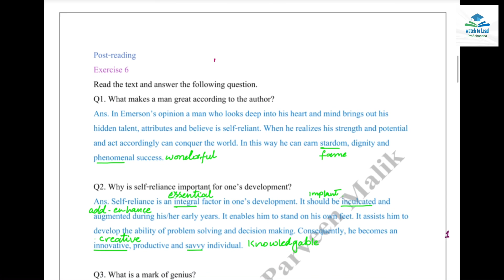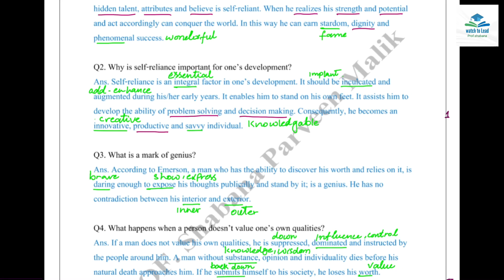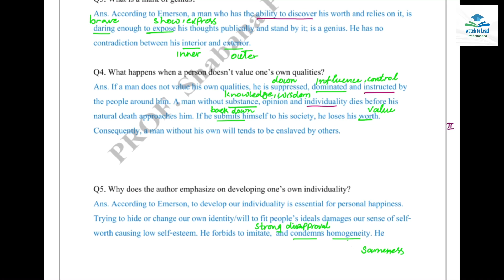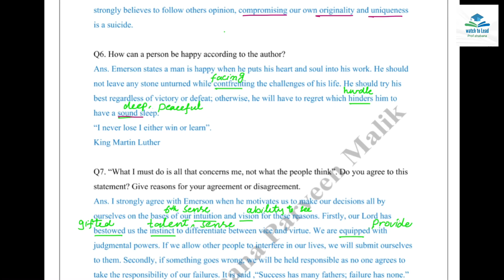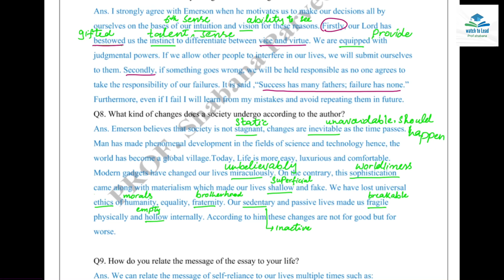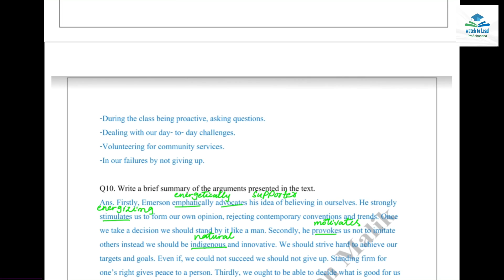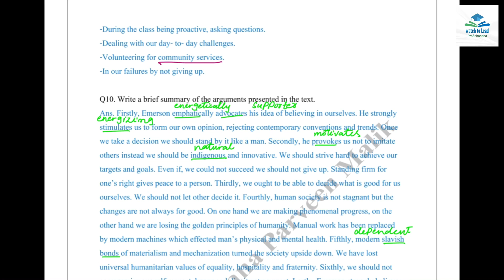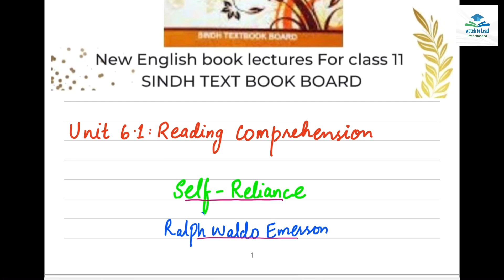Unit-6.1 “Self-Reliance” solved question answers & summary | New English Course Book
Here’s the video of Unit-6.1 “Self-Reliance” solved question/answers and summary.
TOPICS DISCUSSED:
- Question & Answers
- Summary (tips)
- Related quotes